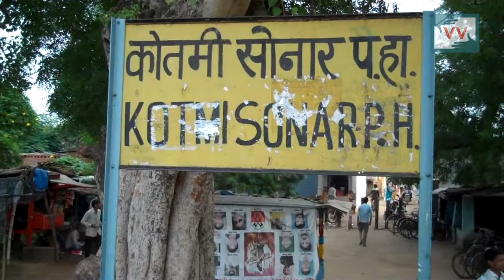Railway Sationg Without Basic Facilityl - Vrinda Azad Reports for IndiaUnheard